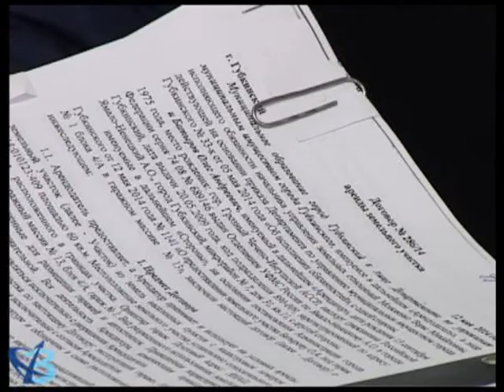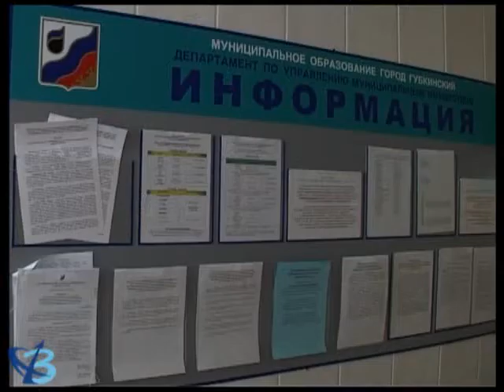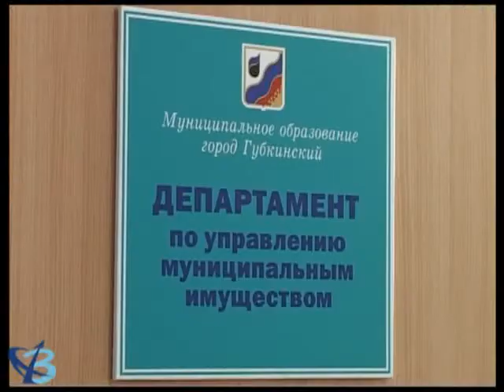Взамен земельного участка 12+